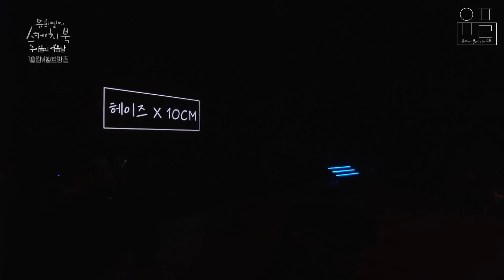[Playlist] 아직도 방에 모기가 있는 분들을 위한 💙10cm💙 유스케 노래 모음🎵 (feat. 권정열 12년 변천사) | 유플리 | KBS 유희열 스케치북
11월 말인데... 모기는 언제 없어지죠?😭
이럴 때 생각나는 노래는 바로 '방에 모기가 있어'🦟
2010년부터 함께한 10cm 유스케 전무대 탈탈 털어왔습니다😎

💙타임라인💙
00:00 방에 모기가 있어 [190823 방송]
03:15 폰서트+봄이 좋냐?? [220715 방송]
07:35 서랍 [220715 방송]
09:02 없었던 일로 [220715 방송]
10:03 그라데이션 [220715 방송]
13:31 아로하 [220722 방송]
17:20 오늘 밤은 어둠이 무서워요+사랑은 은하수 다방에서 [210423 방송]
22:16 폰서트+봄이 좋냐?? [210423 방송]
27:39 폰서트 [200925 방송]
31:23 Tight [200925 방송]
34:46 스토커 [191220 방송]
39:22 매트리스 [190823 방송]
42:19 좋아 [190510 방송]
46:42 Jenga [190503 방송]
50:48 폰서트 [190308 방송]
54:25 Good Night [190308 방송]
55:27 그러나 [190308 방송]
59:25 사랑은 은하수 다방에서 [180602 방송]
01:01:23 쓰담쓰담 [180602 방송]
01:04:52 봄이 좋냐?? [180407 방송]
01:08:19 12시 30분 [180407 방송]
01:09:32 소나기 [180407 방송]
01:12:58 봄이 좋냐?? [170902 방송]
01:16:21 죽을래 사귈래 [170902 방송]
01:16:49 폰서트 [170902 방송]
01:20:05 봄이 좋냐?? [161022 방송]
01:23:27 길어야 5분 [161022 방송]
01:26:45 봄이 좋냐?? [160422 방송]
01:30:07 아프리카 청춘이다 [160422 방송]
01:34:02 스토커 [151106 방송]
01:38:18 10월의 날씨 [151106 방송]
01:42:29 오늘 밤은 어둠이 무서워요 [141205 방송]
01:45:54 쓰담쓰담 [141205 방송]
01:49:44 아메리카노 [140912 방송]
01:52:28 안아줘요 [140912 방송]
01:55:40 Fine thank you and you [121019 방송]
01:59:20 사랑은 은하수 다방에서 [121019 방송]
02:02:19 한강의 작별 [121019 방송]
02:06:06 아메리카노 [110311 방송]
02:08:42 그게 아니고 [110311 방송]
02:12:38 사랑은 은하수 다방에서 [110311 방송]
02:15:21 오늘 밤은 어둠이 무서워요 [100611 방송]
02:18:47 죽겠네 [100611 방송]
02:22:04 은하철도999+사랑은 은하수 다방에서 [121221 방송]